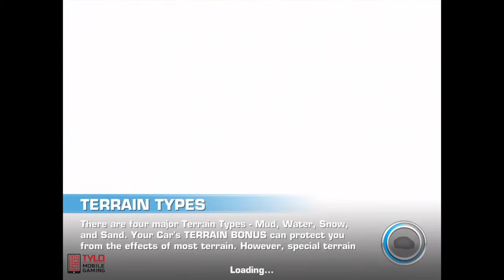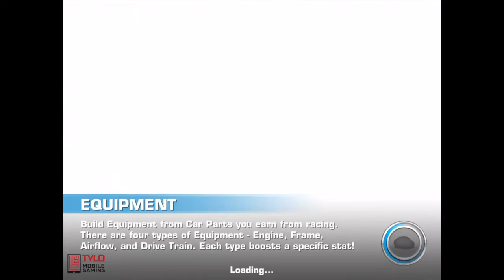Car Town Racing Gameplay (By Glu Games Inc) - iOS / Android - Gameplay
Car Town Racing Gameplay

Car Town Racing Description

INTENSE ARCADE RACING
Experience explosive speed to drift and drive towards the finish line

UPGRADE AND COLLECT YOUR CARS
Tune and customize your car. Become stronger, drive faster!

COLLECT YOUR FAVORITE CARS
Drive, customize, and collect hundreds of licensed cars to crush real competition.

EXOTIC RACE LOCATIONS
Race through visually stunning, action-packed worlds and tracks!

REAL-TIME PVP MULTIPLAYER
Compete and chat with players and friends around the world.

PLEASE NOTE:
- This game is free to play, but you can choose to pay real money for some extra items, which will charge your iTunes account. You can disable in-app purchasing by adjusting your device settings.
- This game is not intended for children.
- This game may permit users to interact with one another (e.g., chat rooms, player to player chat, messaging) depending on the availability of these features. Linking to social networking sites are not intended for persons in violation of the applicable rules of such social networking sites.
- If you have a problem with this game, please use the game’s “Help” feature.